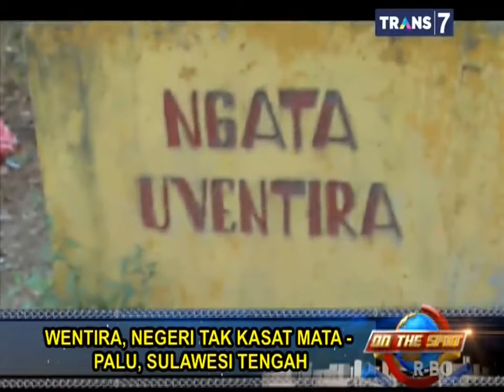Trans7 Wentira Negeri Tak Kasat Mata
Wentira Negeri yang tak kasata mata, Peradaban gaib Dunia